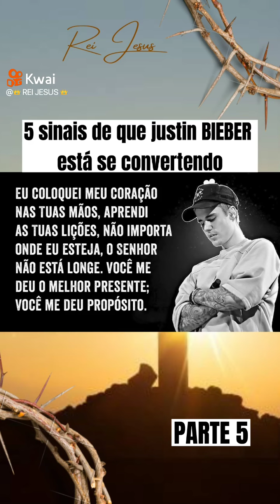A Bliblia diz vinde a mim todos que estais cançados e sobrecarregados e vos aliviarei(Porpouse)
Ola pessoal , obrigada por se inscrever e vamos de video O Propouser de Justin Bieber, ele relata nesse video sua conversão veja: